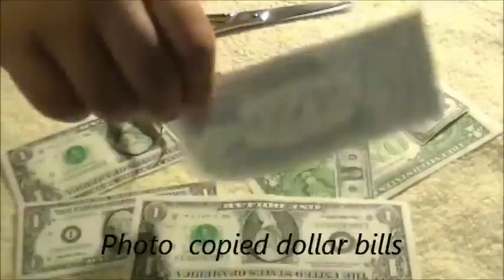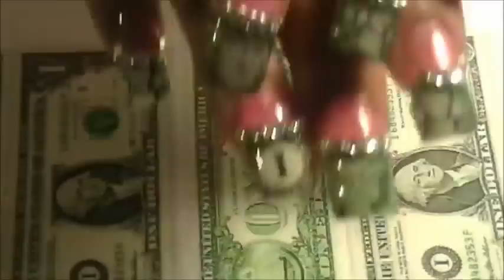Money acrylic nails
These are not real money its photo copied and cropped a lil smaller then a usual bill so plz no negative comments about cutting up money is illegal and all that BS cuz like i said its fake money!! and Im an American And I Do What I Want!!